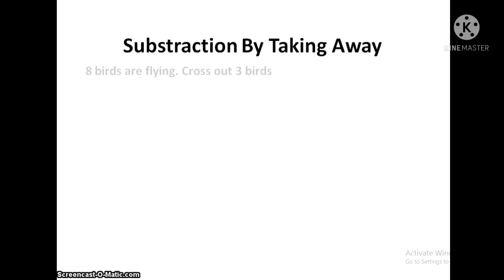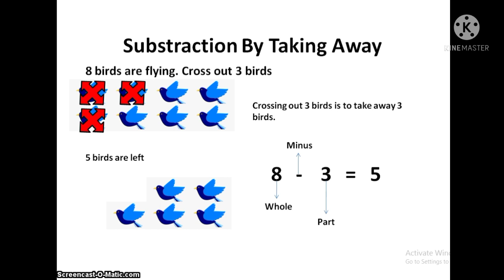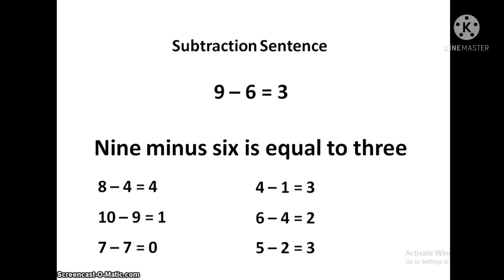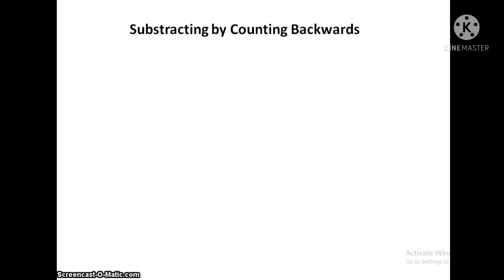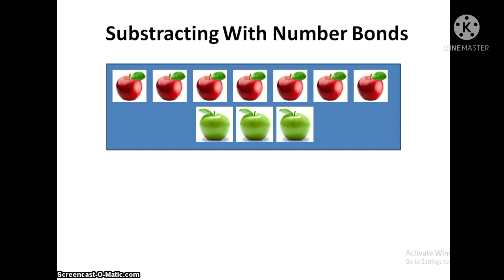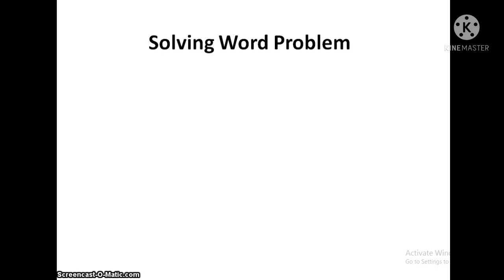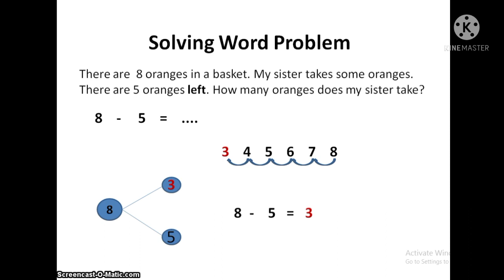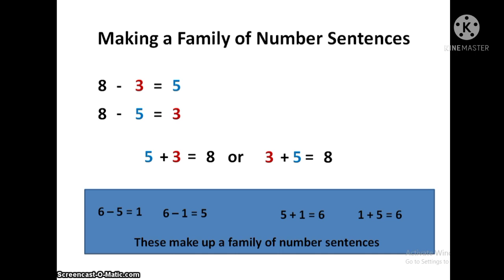Maths (Subtraction within 10) by Sir Ratmo